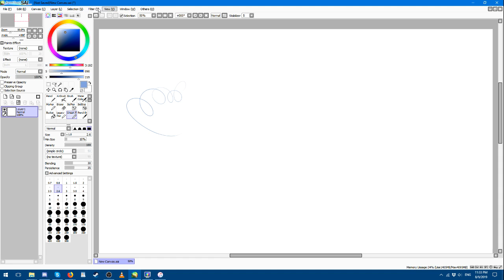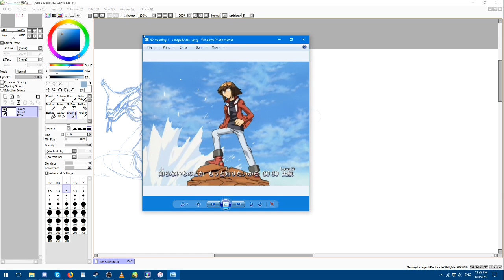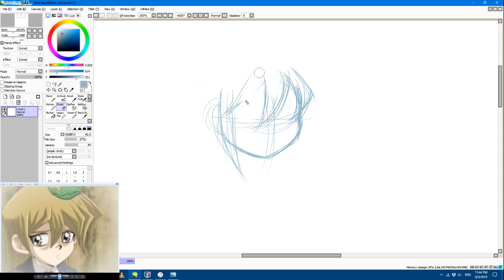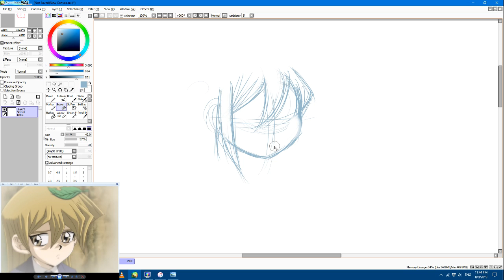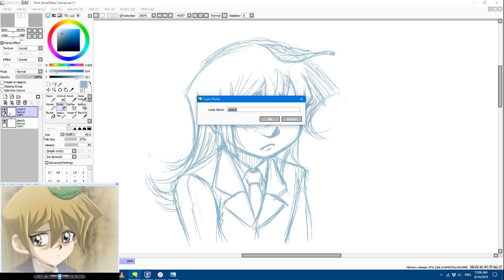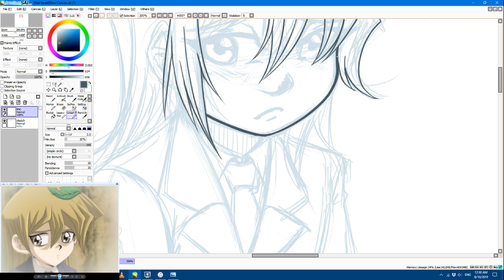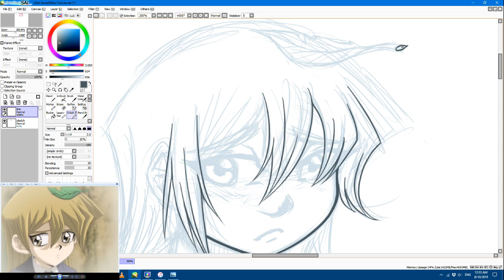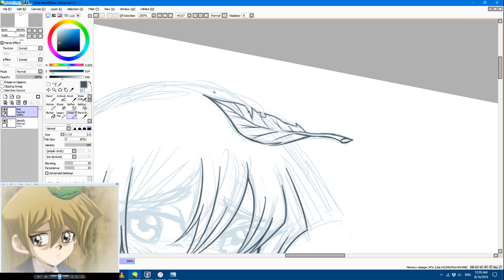Stream 8/9/2019 Part 1 - Yu-Gi-Oh! GX screenshot redraw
Haven't done an art in a while, so trying to rectify that! Part 1.